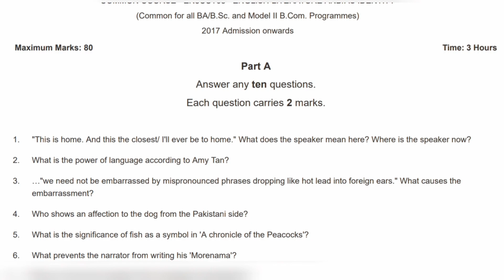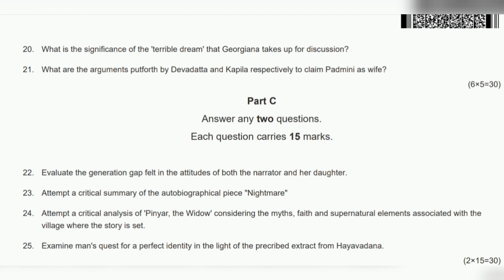UG(CBCS)EXAMINATION,NOVEMBER 2018 3rd Semester-LITERATURE AND/AS IDENTITY previous question paperMGU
UNDERGRADUATE DEGREE (CBCS) EXAMINATION, NOVEMBER 2018
Third Semester
COMMON COURSE - EN3CCT05 - ENGLISH-LITERATURE AND/AS IDENTITY
(Common for all BA/B.Sc. and Model II B.Com. Programmes)
2017 Admission onward